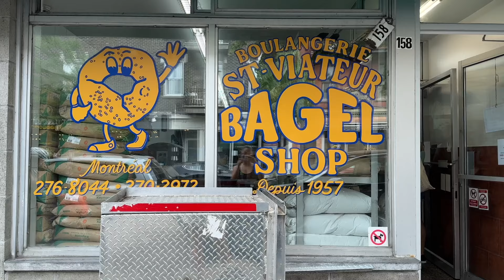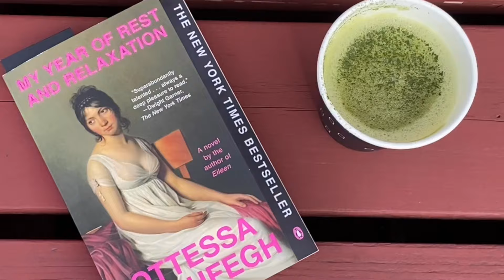reset routine with me!! workouts, groceries, clean space, setting goals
hihi come along for my sunday reset routine!
workouts, treats, walks, groceries, cleaning, organizing, playlists, goals

love,
dove